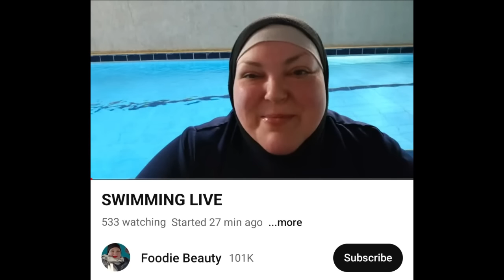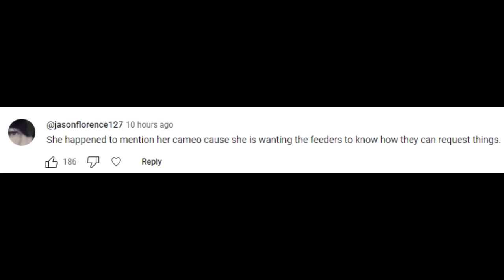Foodie Beauty Cleans Bird Droppings Out Of Pool Then Pretends To Workout